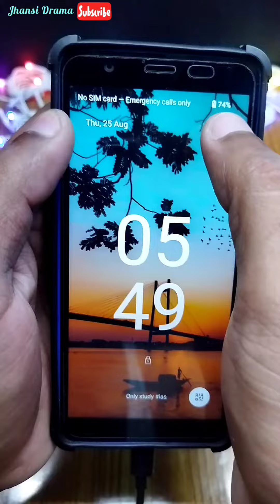replace power bank battery DIY life hacks inventions awesome ideas with useful tips wait end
engineering

unboxing science kit
science kit unboxing
science project kit unboxing
best science kit unboxing
making projects out of science kit
best science kit

science
science

funny chutkule

m#otor
dc motor
motor kaise banaye
dc mo#tor
dc motor
motor s#cience project
coo#ler
jugad
desi